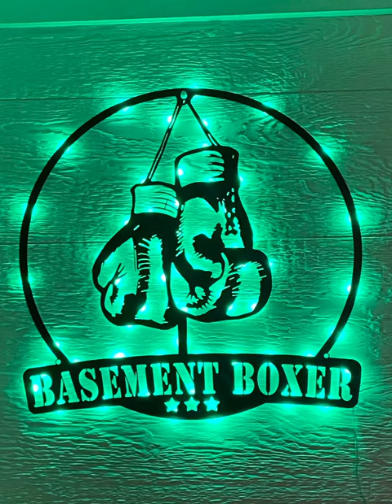music boxing boxercise boxingexercise martialarts fightpractice boxingworkout viral